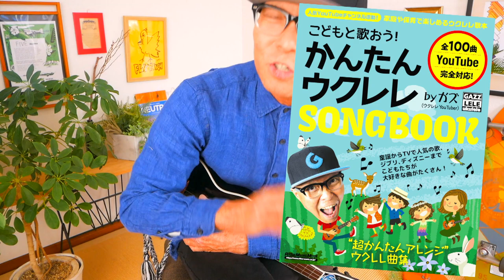SHAKE・SMAP - 楽しいフレーズ満載【ウクレレ 超かんたん版 コード&レッスン付】smap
・初心者Ver 2:20　・かっこいいVer 23:42